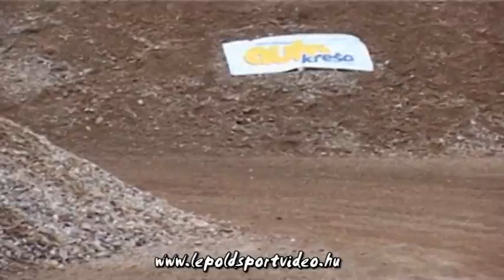lepoldsportvideo.hu:Pallaghy-Tóth Suzuki Swift 4.Santa Domenica Rally Show 2013.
Pallaghy Botond és Tóth Viktória versenyzői filmje,a 2013-as Santa Domenica Rally Showról.Vágó:Dénes Szabolcs Szerkesztő:Lepold Zsolt 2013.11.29.